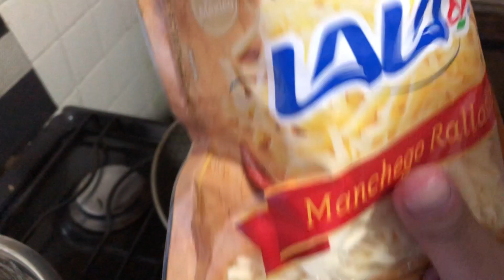EL OKONOMIYAKI DE RANMA 1/2 | RockeandoTutoriales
Telefono: 55 ah no este no